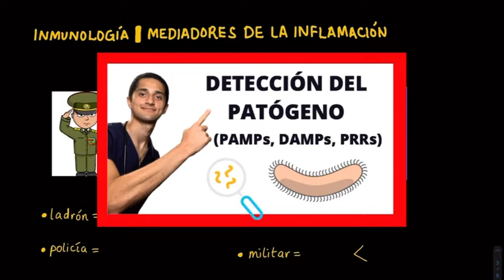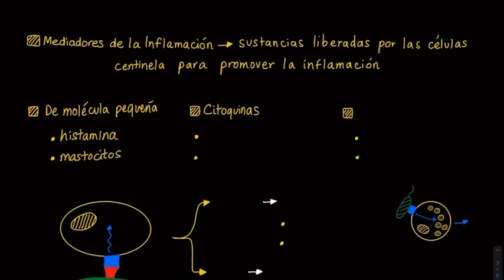MEDIADORES DE LA INFLAMACIÓN | INMUNOLOGÍA